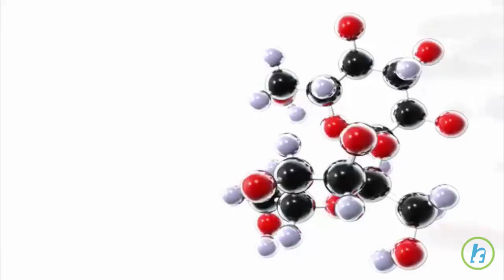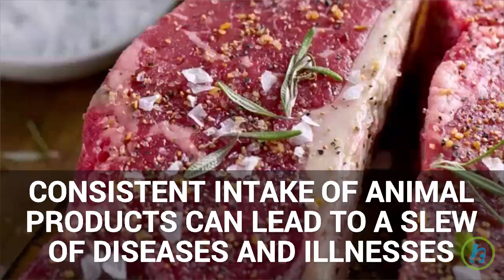Foods That Can Take Years Off Your Face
Fruits and vegetables have long been touted as the fountain of youth in food form, due to their antioxidant-rich, hydrating, and healing powers. But did you know you can take years off your face with the food that you eat?